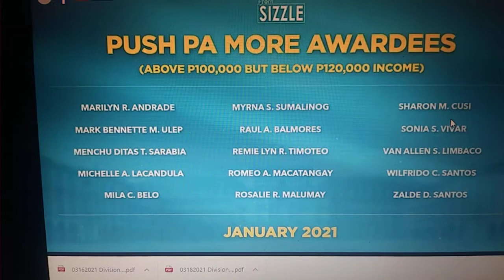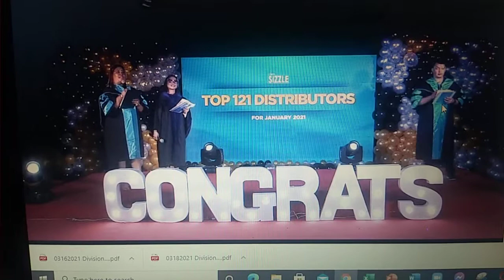SPECIAL AWARDS (IFERN)